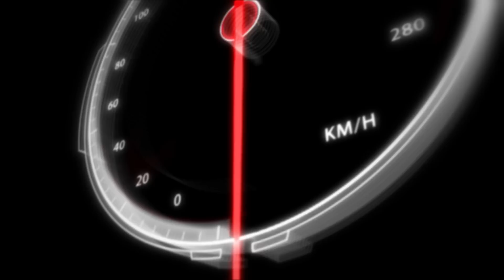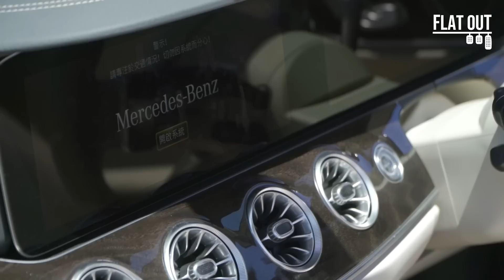鬥快！紅色Benz跑 平治E-Class開篷車 vs 地鐵南港島綫 由尖沙咀鬥快去海洋公園密會水着性感女網友 揸車居然可以快得過搭地鐵？| Flat Out Race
是咁的，呢排海洋公園就啱啱開咗水上樂園，咁就有一位女網友就DM咗Toby Chan，聲稱自己買咗件好性感嘅泳衣，諗住同佢一齊玩水咁話。成世未見過女人嘅Toby Chan見美色當前就決定「重色輕友」單刀赴會抌低Toby Leung。不過Toby Leung一早知道事有蹺蹊，於是決定揸車趕去海洋公園目擊Toby Chan偷會女網友嘅重要一刻。

不過究竟係揸車嘅Toby  Leung快定係搭地鐵嘅Toby Chan快呢？